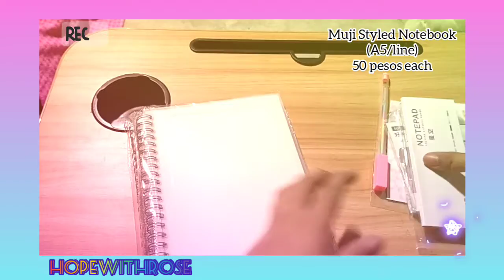Stationery Haul II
Choose your tools carefully, but not so carefully that you get uptight or spend more time at the stationery store than at your writing table.

-Natalie Goldberg

Helloooo !!! Im back with another stationery haul.. ㅋㅋㅋ

Cute bgm-Cute happy

HopewithRose 🌹